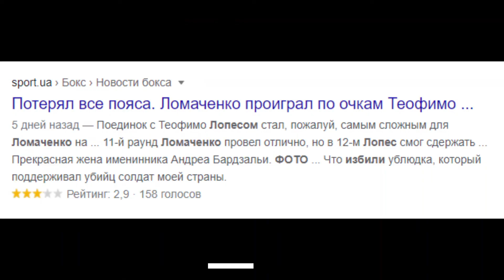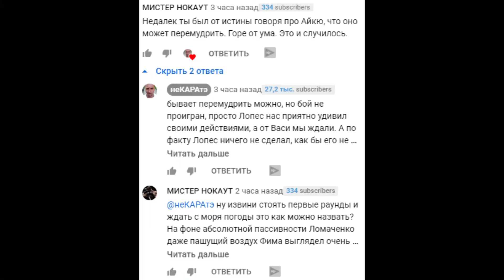5 причин почему ошибаются боксерские блогеры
Решил запилить шуточно-аналитическое видео на тему почему же всё-таки ошибаются боксерские блогеры и упомнил здесь некоторых коллег по цеху.

Видео не ставит своей целью оскорбить кого либо и отображает чисто субъективный взгляд автора канала Мистер Нокаут на причины неправильных прогнозов.

Это видео конечно же касается не в последнюю очередь и самого автора, который как известно тоже иногда попадает пальцем прямо в небо.